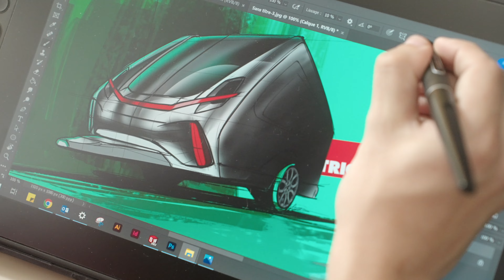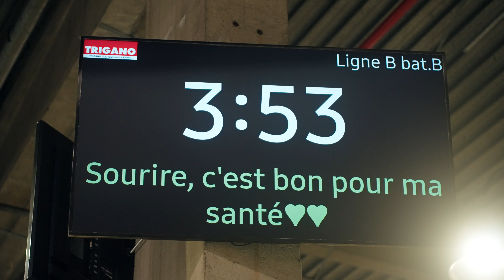Challenger - Découvrez notre usine - FACTORY TOUR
Aujourd'hui, nous vous emmenons dans les coulisses de notre usine pour vous montrer comment nous produisons les camping-cars Challenger.

À regarder sans modération, n'hésitez pas à la partager autour de vous !